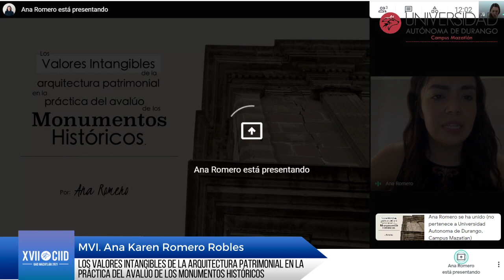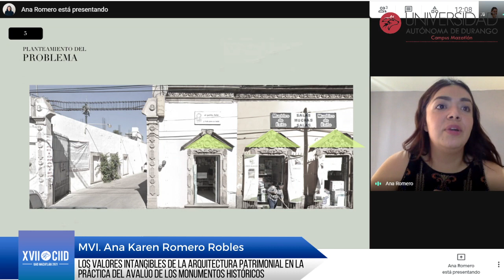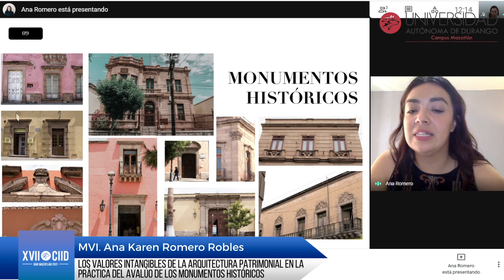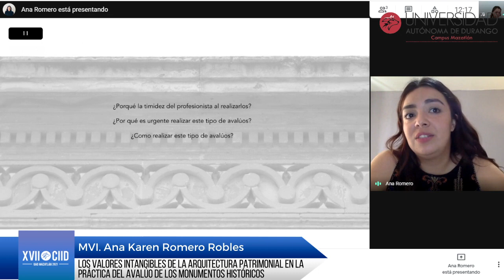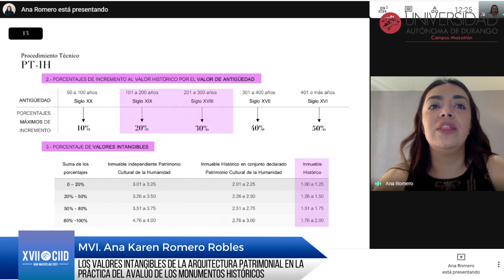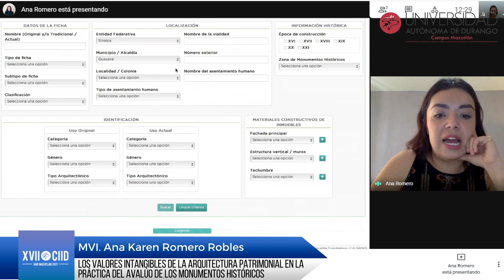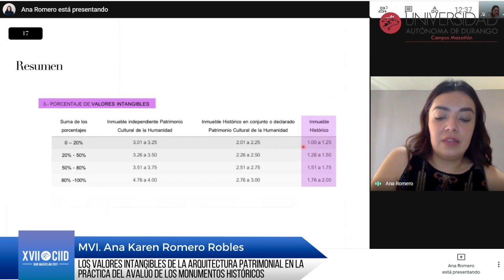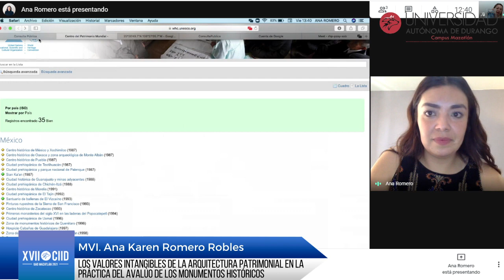Los Valores Intangibles de la Arquitectura Patrimonial en la Practica del Avaluó de los Monumentos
Conferencia de economía urbana impartido por MVI.